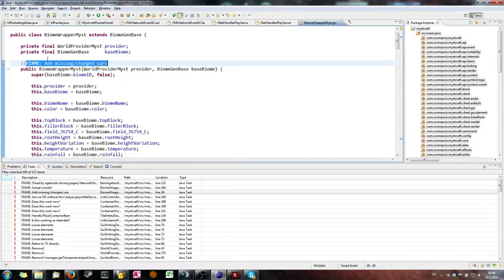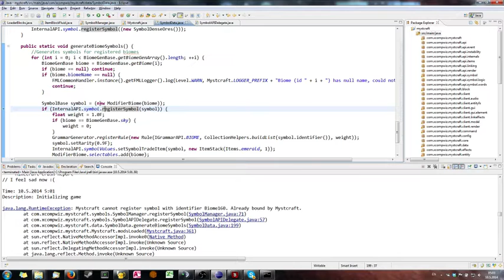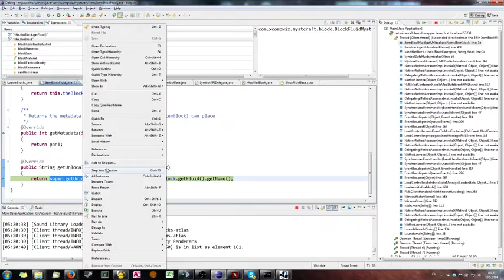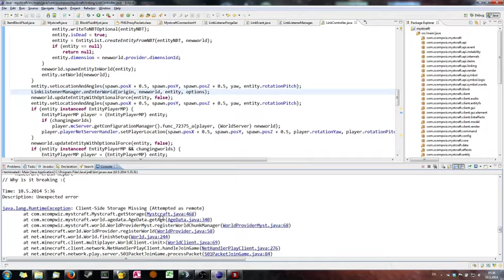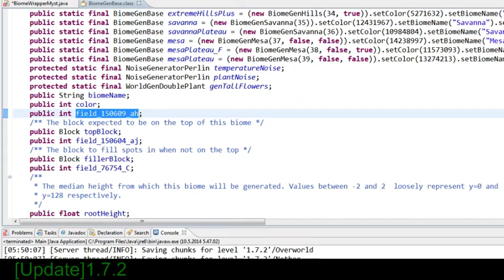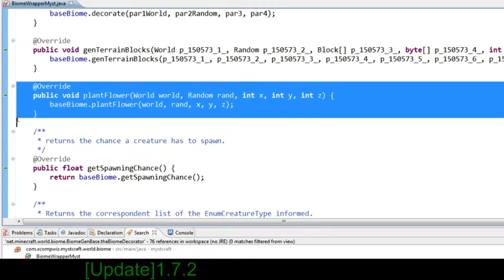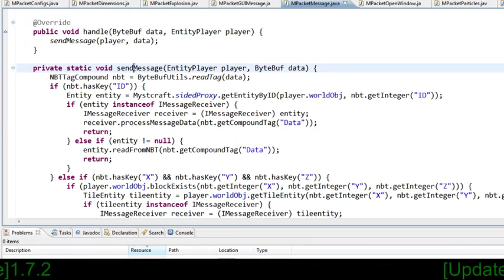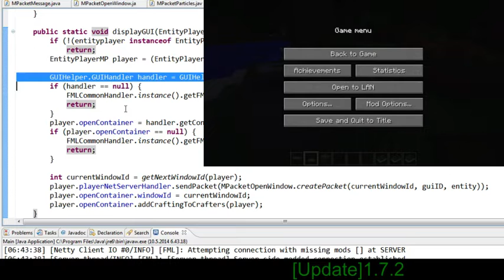Coding with XComp - Mystcraft 1.7.2! - 6 / 7